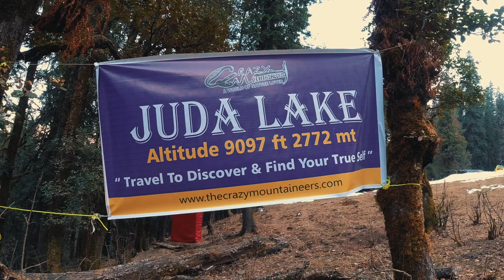Kedarkantha Trek - Uttarakhand Winter Trek in December | SANKRI TO JUDA KA TALAB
Best winter trek in December: Kedarkandta trek
Sankri is a beautiful village of Uttarakhand and it's a hub of a lot of treks. Kedarkantha is one the famous winter trek. we started our trek from Sankari village, and our first stop was Juda ka Talab. While trekking to Kedarkantha we need to stop at 2 base camps.
1. Juda ka talab
2. Kedarkantha base camp

Juda ka table is approx 4 km from the Sankri village and the trek is full of nature views.

In this video:
Intro - 00:00
Preparation for the trek - 00:22
Trekking from Sankri to Juda ka Talab - 01:21
First stop and viewpoint - 02:40
First Dhaba - 03:48
Forzen water and Sec. Dhaba - 05:16
Important info - 06:43
First campsite - 07:39
Sec. campsite - 09:38
Juda Ka Talab - 11:23
The Crazy Mountaineers Campsite - 12:19

For trek bookings:
(Don't forget to give my reference for a discount :) )
you can ping me on Instagram for any queries.

✔ "My equipment: "

Kedarkantha Trek - Winter Trek Uttarakhand  | SANKRI TO JUDA KA TALAB